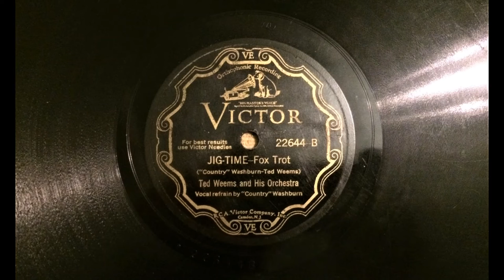Ted Weems & his Orchestra: Jig-Time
Victor 22644, recorded 16th February 1931.
EMGCR Mk Xb Oversize gramophone, Meltrope II soundbox, Burmese Colour Needle (thorn).